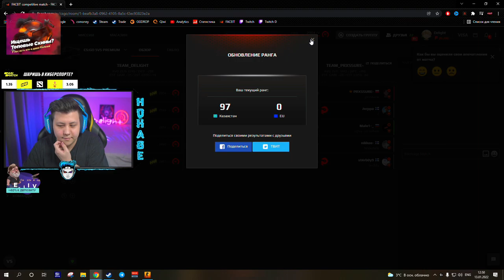When You Got Knifed😂😂